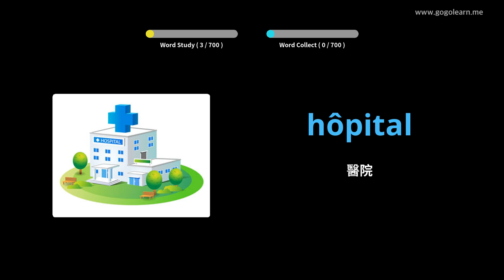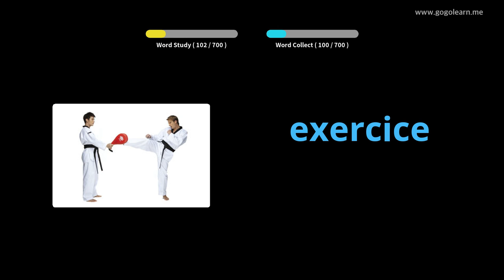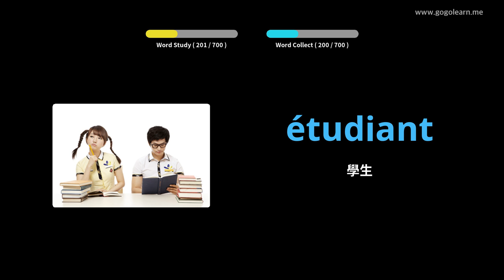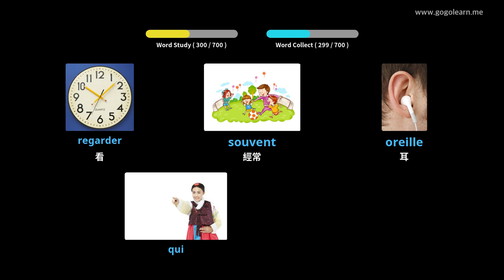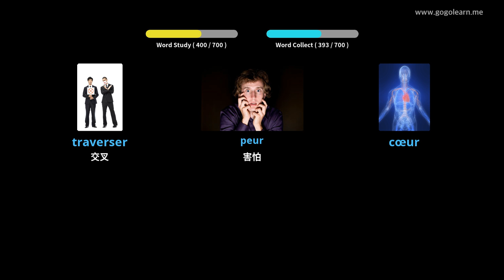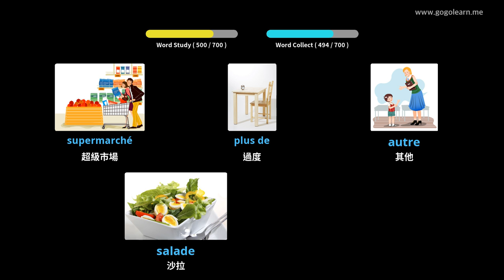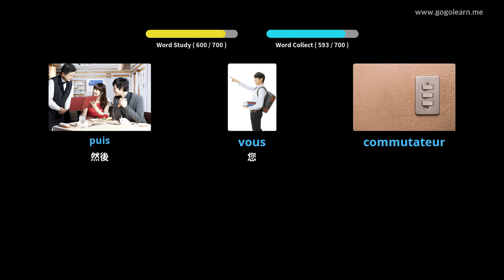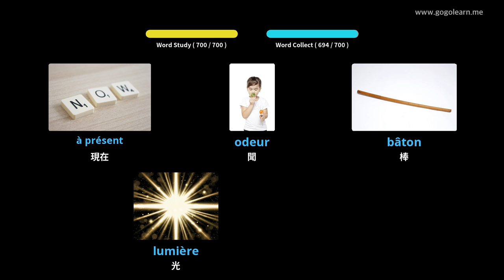學習法文圖片| 法文詞彙 孩子們 | Golearn